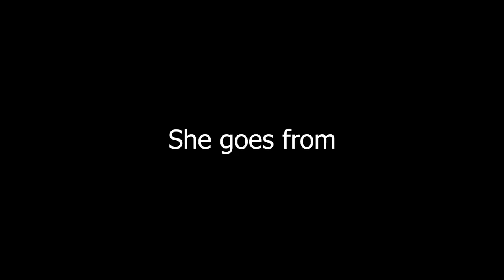So you want to main Kokomi | Genshin Impact Guide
Kokomi~ kome on mi~
Kokomi~ Kould you be~
The most gorgeous character in genshin impact?
yes

Music
1. Groose's Theme - The Legend of Zelda Skyward Sword
2. Lost in Thoughts All Alone [Remix] | Super Smash Bros. Ultimate
3. Some vintage mood - BGM  President
4. 일만엔 짜리 반지 - 무지개 여신
5. Some Vintage Mood 2 - BGM President
6. Eine Kleine Nachtmusik (by Mozart) - Mozart
7. Some Vintage Mood with Arirang - BGM President.
8. when I Was A Boy - Tokyo Music Walker